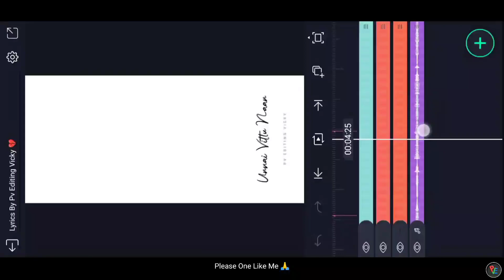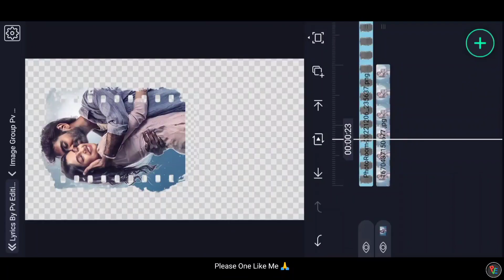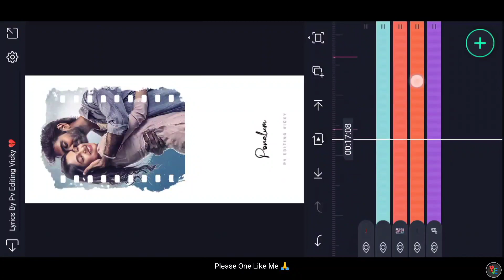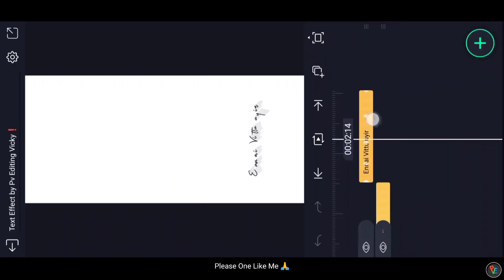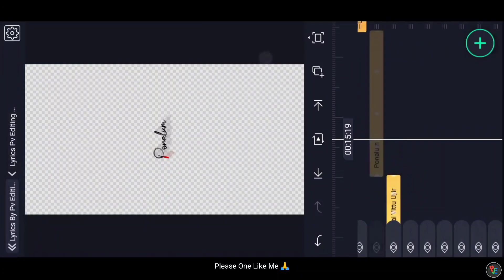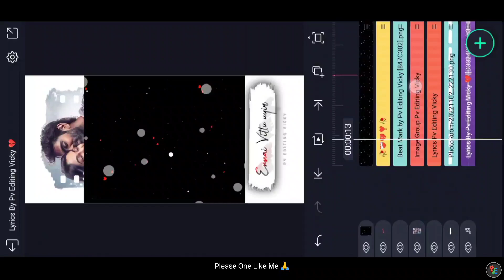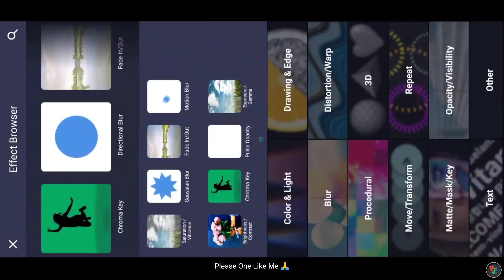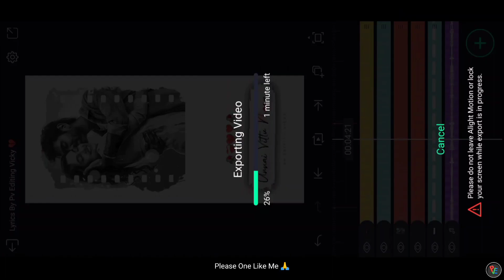Love today lyrical video editing in alight motion - ennai Vittu lyrical - Alight motion tutorial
𝗛𝗲𝘆 𝗴𝘂𝘆𝘀 𝗜 𝗮𝗺 𝗩𝗶𝗰𝘁𝗼𝗿

alight motion new trending video editing | Kinemaster trending Video Editing | whatsApp Status Editing  Birthday status Editing | wedding invitation video Editing
Love Status Editing | Photo Editing | all Kind of Status Editing Dialogue Status Editing | Lyrical Status Editing |
We will get all types of Status Editing Video s

All Photo Customized Gifts🎁
Languages : Telugu. Tamil. Hindi. English.

©NOTE: AIl Content used is copyright to Pv editing. Use or commercial display Or Editing of the content without Proper Authorization is not allowed.

©NOTE: Some Images, Music, Videos, Graphics, are shown in this video Maybe Copyrighted respected owners, not mine.only